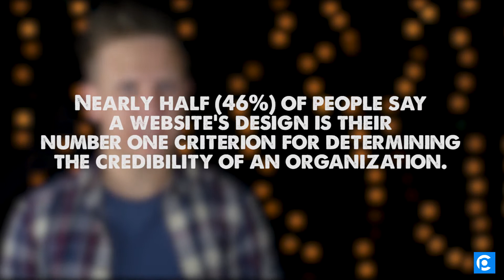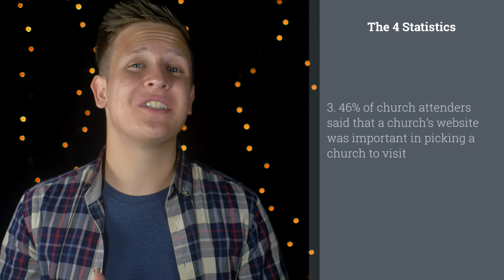4 Church Website Stats You Can’t Afford to Ignore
I want to share some website statistics that I think your church absolutely needs to know. Here we are in the 21st century and your church's website is one of, if not the most important part of your church when it comes to first contact with visitors and new people.